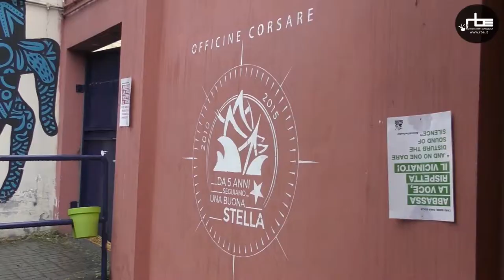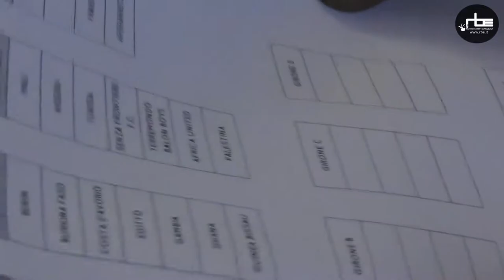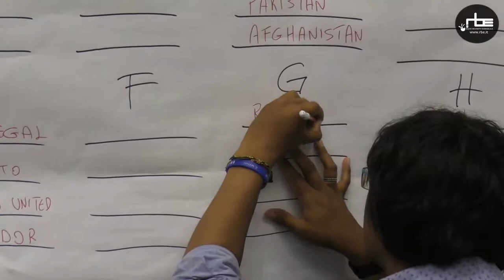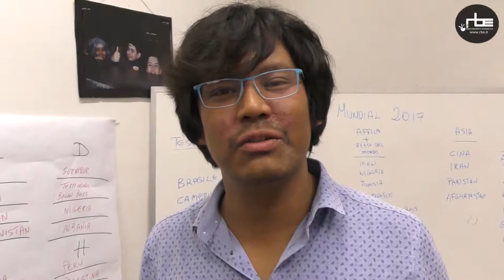Il sorteggio delle squadre di Balon Mundial 2017!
Le immagini dal sorteggio del 5 giugno!
Il 10/06 parte la nuova edizione del campionato e l'11 ci sarà la prima diretta dai campi, seguita in audio e video da Radio Beckwith!